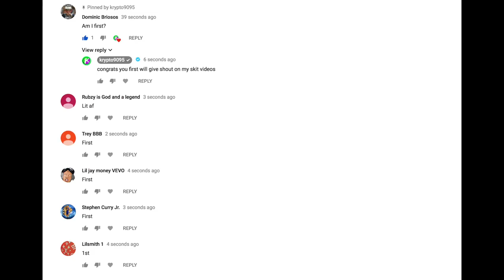WE STUCK IN THE COUNTRY! #99 (REAL LIFE MOD)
we escape from the chinese and they are looking for us